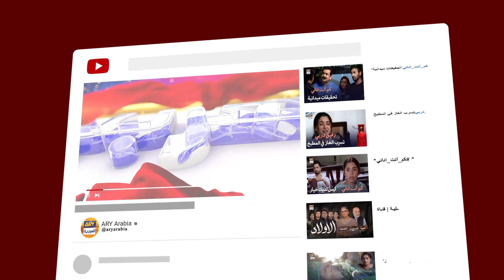هالا اخرجي من بيتي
رفيق دربي  - فرحان سعيد - هانية عامر -  ARY العربية | مدبلج

Rafeeq e Darbi | Farhan Saeed | Hania aamir

الممثلين:
فرهان سعيد
هانية عامر
وسيم عباس
علي خان
ثمينة احمد
صبا حميد
عامر قريشي
تارة محمود
زويا ناصر